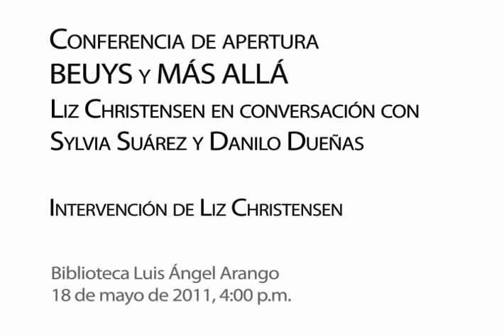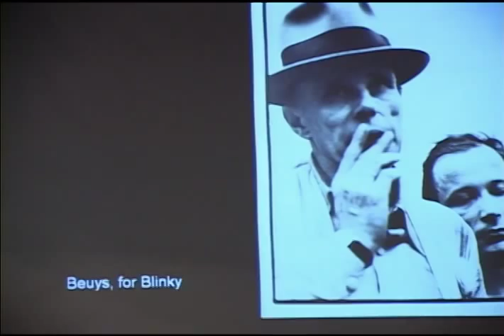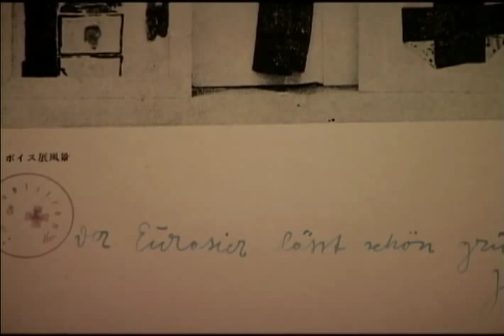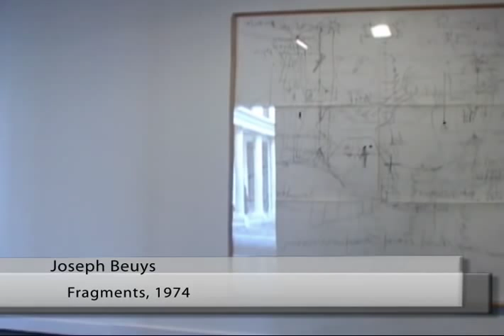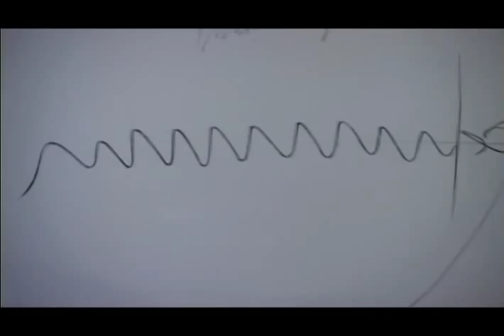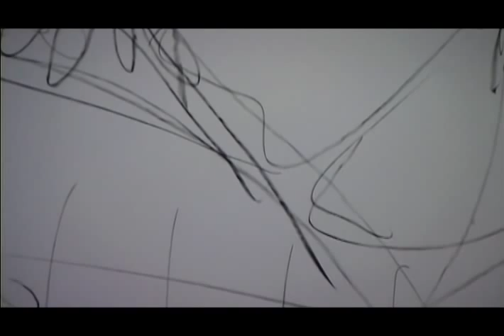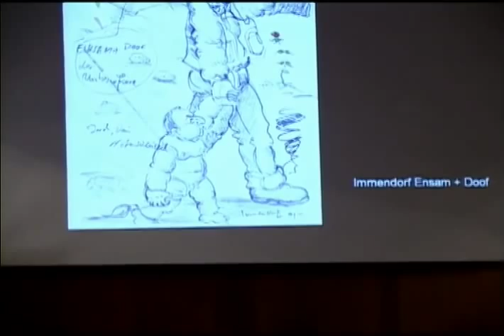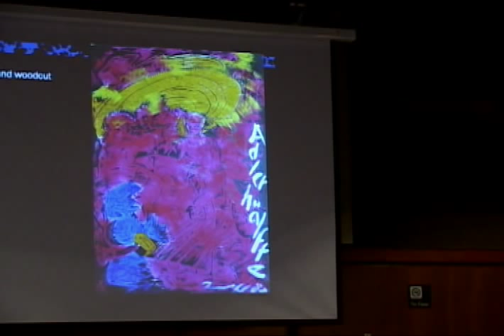Conferencia de apertura Beuys y más allá - Intervención de Liz Christensen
Conferencia de apertura BEUYS Y MÁS ALLÁ
Liz Christensen en conversación con Sylvia Suárez y Danilo Dueñas

Intervención de LIZ CHRISTENSEN, curaduría Deutsche Bank

Biblioteca Luis Ángel Arango
18 de mayo de 2011